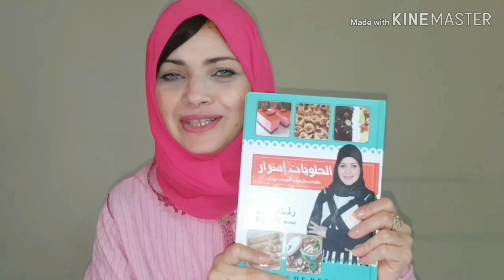احلى كبدة اسكندراني من ايادي جزائرية بلاشتراك مع قناة رشا الشامي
و استنوني كل جمعة  و ثلاثاء و خميس بفيديو جديد
ـــــــــــــــــــــــــــــــــــــــــــــــــ

المقادير
نص كيلو كبدة
نص كوب زيت
5 فصوص ثوم
فلفل اخضر حار
ملح
كمون
م ك خل
عصير نص ليمونة
ـــــــــــــــــــــــــــــــــــــــــــــــــ
لتحميل تطبيقاتي على قوقل بلاي من هنا

ـــــــــــــــــــــــــــــــــــــــــــــــــ
يشرفني متابعتكم لي على :